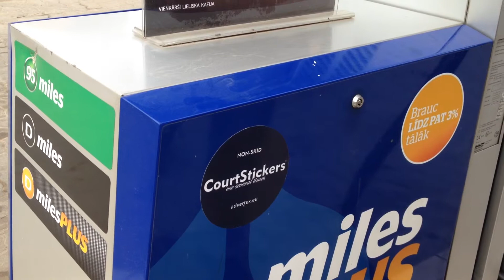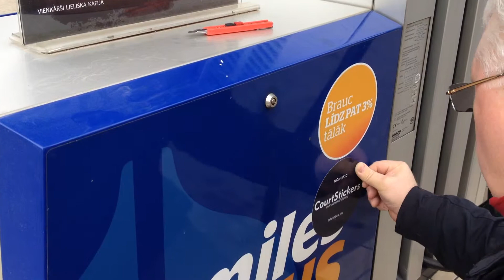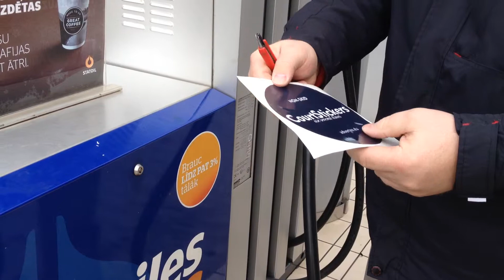Courtstickers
CourtStickers is a new type of stickers with unique, specific adhesive. The main merit of CourtStickers - they can be applied several times.
Once made, you will be able to use CourtStickers - paste on, dismantle and paste on again on hard, firm and non-staining surfaces at least 3 (three) and even more times.